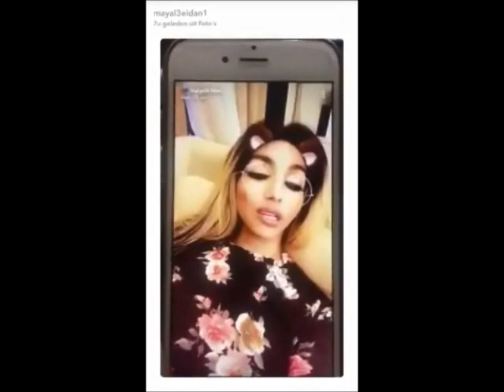سنابات ناريه و أحدث فقرة أسئله و أجوبه ل مي العيدان